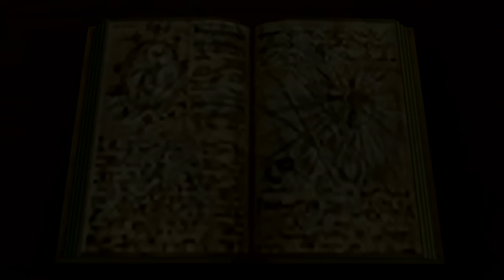Kingdom Hearts - 2.5 HD Remix - Kingdom Hearts II Final Mix - Part 8 - Sora's New Duds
If you enjoy my Kingdom Hearts content, please watch this update video regarding the entire Kingdom Hearts series!